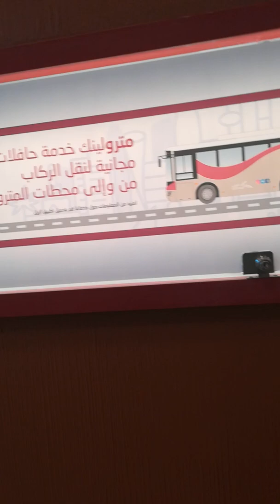Qatar metro rall betsman floor in city centre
Qatar Meteo